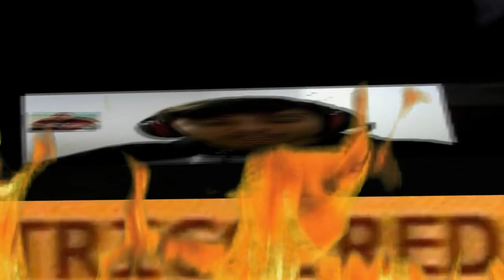NUNCA FIQUEI TÃO PUTO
realmente uma analise perfeita da primeira noite do game

enfim.